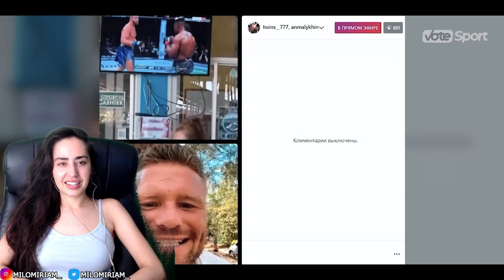MMA NOOB REACTS TO Insane Power! He is the One to Beat Ngannou and Jones - Anatoly Malykhin